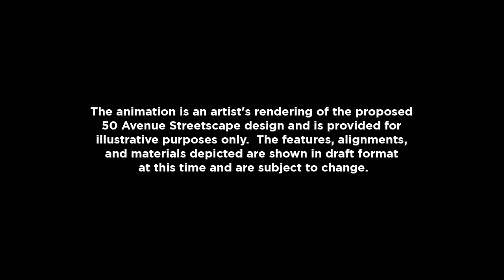Beaumont, Alberta: 50th Avenue Streetscape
50 Avenue Streetscape
Beaumont is excited to present the preliminary design for the streetscaping of 50 Avenue.  This project will continue to support the vision of the Centre-ville area. As per the goals and objectives in the Downtown Urban Design Concept Plan (DUDCP), 50 Avenue is another critical piece of infrastructure that will support the vision, enhance the area and set the stage for continued redevelopment activities.

The specific project goals of the 50 Avenue Streetscape are:
• To foster a cultural space, attract and support business opportunities, celebrate history and preserve heritage while supporting redevelopment.
• To reinforce the image and sense of place that 50 Avenue means to Beaumont and its residents.
• To align the vision and function of the streetscape design with high level planning documents such as Beaumont’s French Village Design Guidelines (FVDG), Downtown Urban Design Concept Plan (DUDCP), Central Area Redevelopment Plan (CARP).
• To create a pedestrian friendly environment and promote safe pedestrian access and movement.
• To design for integration with adjacent land uses both today and in the future.
• To enhance aesthetics through tree placement, landscape, materials and street furniture.
• To align with existing streetscape on 50 Street while allowing for seamless expansion along other key routes in the DUDCP plan area.